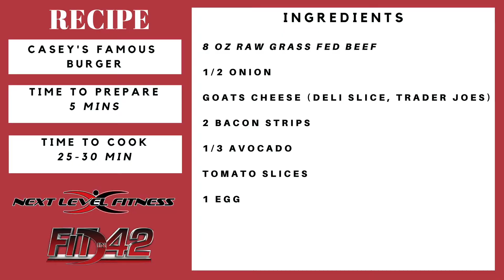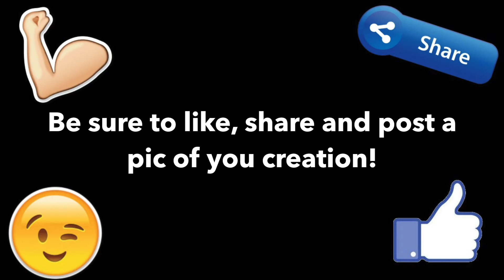Casey's Famous Burger